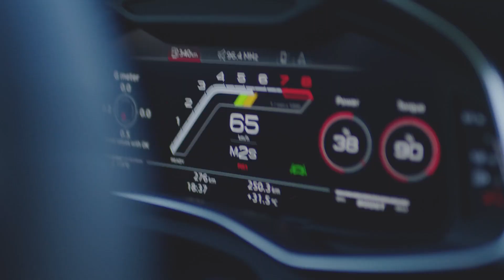2020 Audi RS7 Preview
Audi is bringing two world debuts and an array of show firsts to Frankfurt in September 2019. The brand with the four rings is using the International Motor Show (IAA) to showcase a stunning collection of new products, both in the e-mobility area and from its range of conventionally powered models. The Press Conference on September 10 will feature the unveiling of the Audi AI:TRAIL concept car, the vision of a future electrically powered off-roader. Another model making its first appearance will be the new Audi RS 7 Sportback*, with which Audi Sport GmbH is expanding its portfolio of high-performance automobiles. In the shape of the e-tron FE06, Audi’s Formula E racing car can be admired for the first time in its new technical configuration and with its new design.